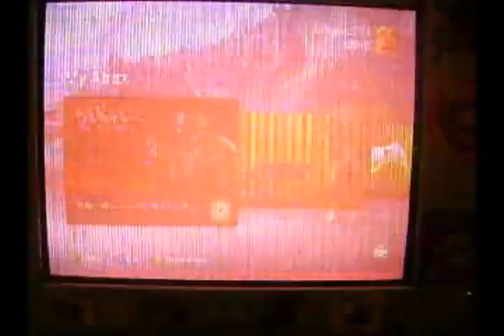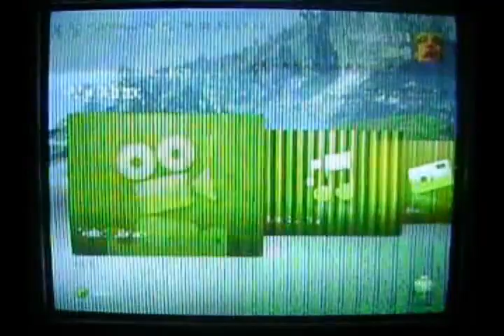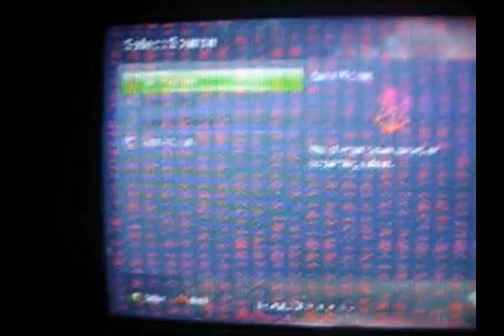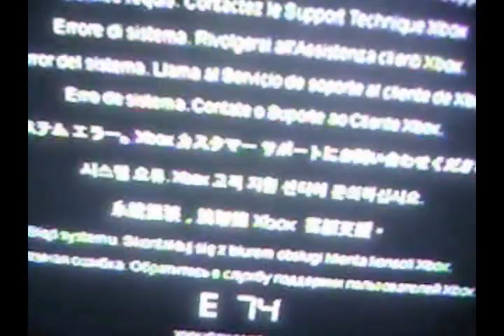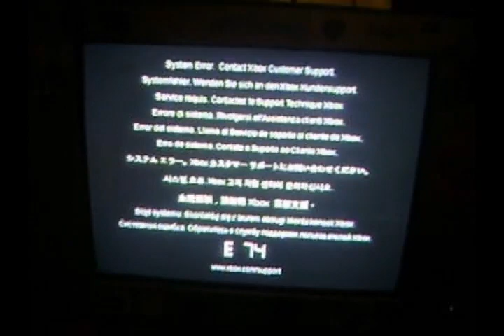Xbox 360 RROD - E74 error. 11 years ago today.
Lost and forgotten video of Xbox 360 E74 Error . 11 years ago today.